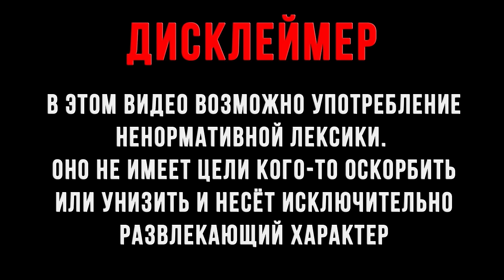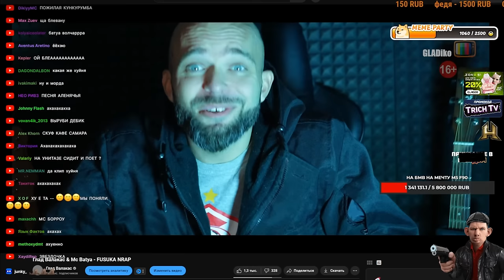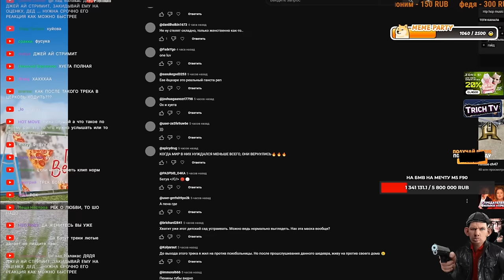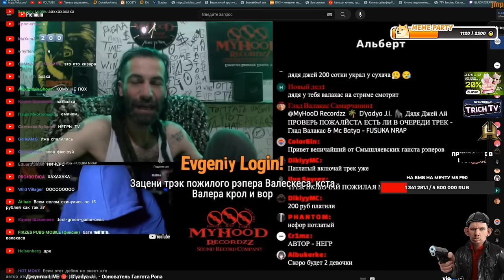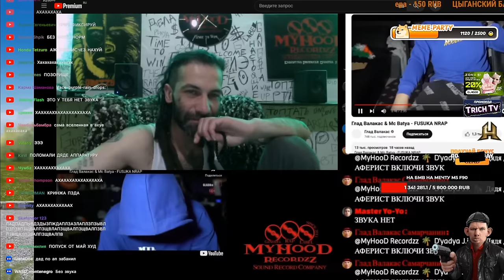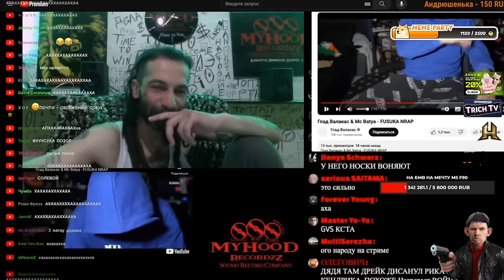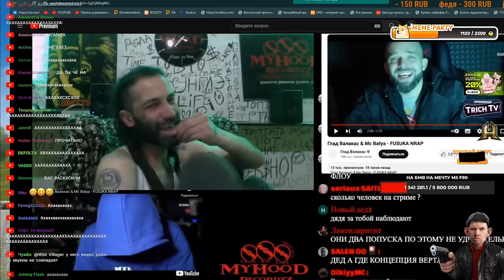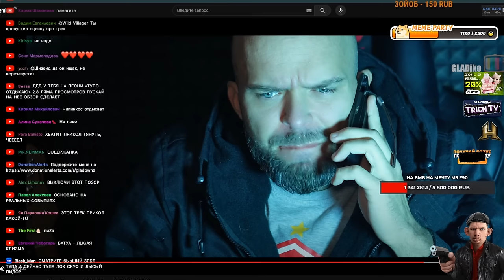ПРОФЕССИОНАЛ оценивает РЭП Валакаса